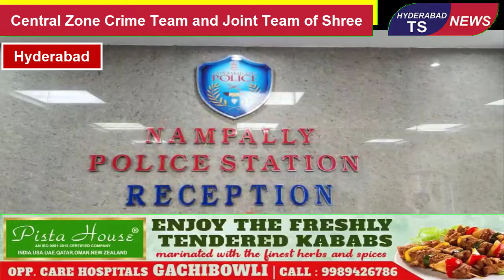Arrest of Ganja Peddler On Credible information , On 14-06-2022 at 1730 hrs the Joint team of CCS